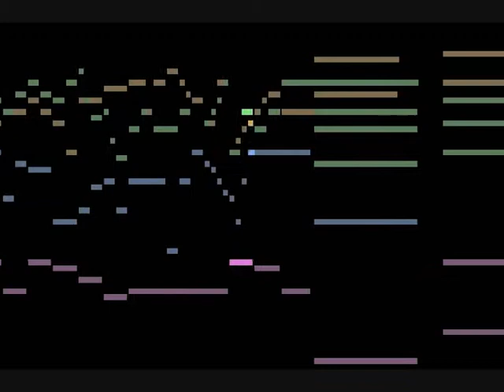8' Divine - Scroll Graph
Piece I spent all day throwing together. Hope you enjoy!